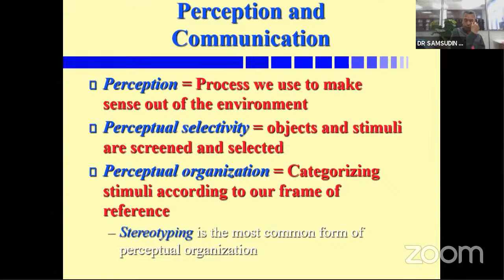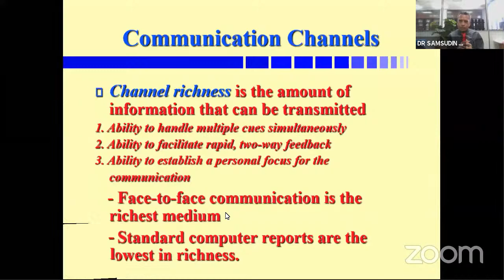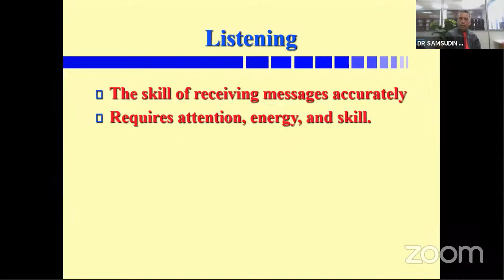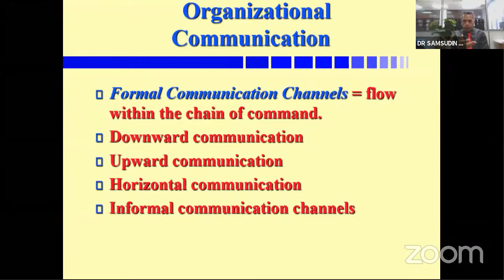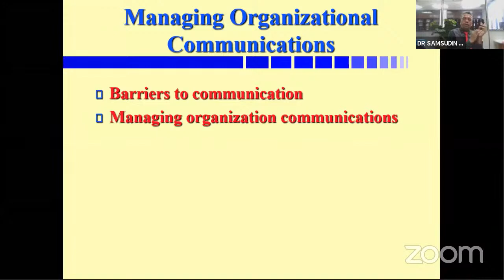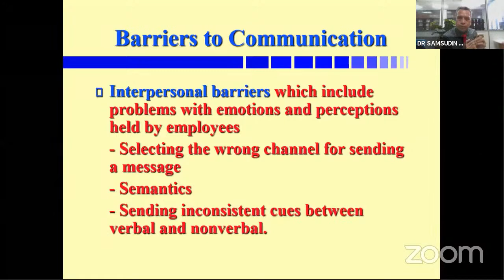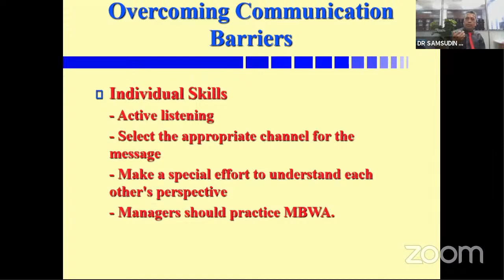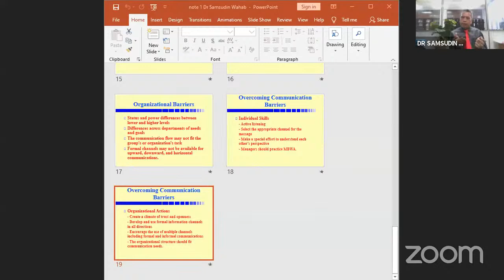Visiting Profesor Mata Kuliah Pengantar Organisasi Kelas B PADP angkatan 2020